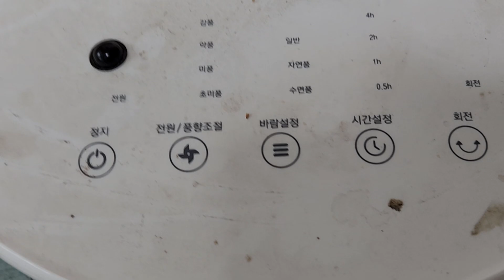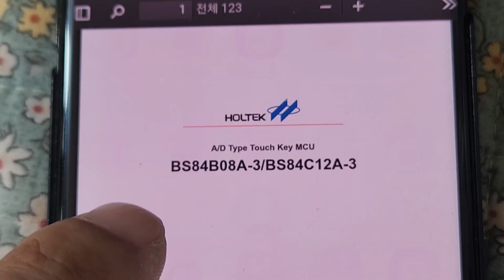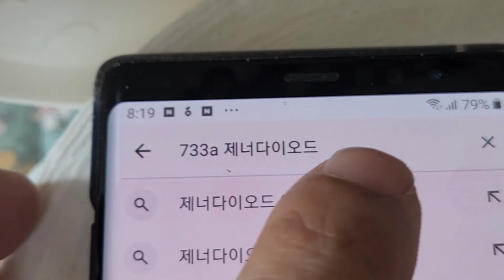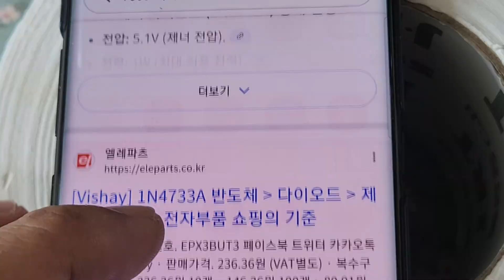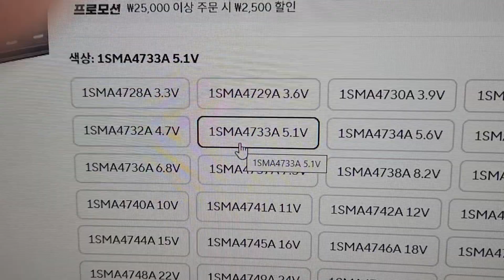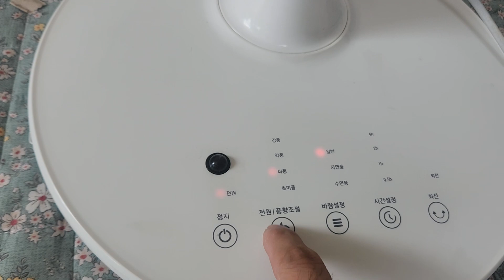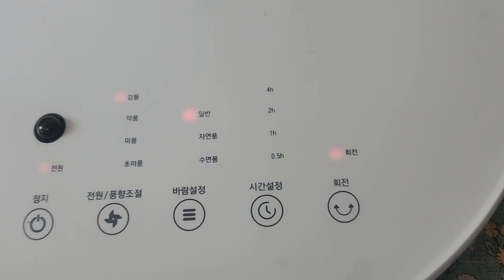고장 난 선풍기 수리, 전원 인가해도 작동이 안 되고 부저 소리만 나오고 LED 깜빡 거리기만 한다. How to fix a fan that doesn't turn on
[사용한 제품 및 부품]

★제너다이오드 5.1V, 1SMA4733A 5.1V★

이 포스팅은 쿠팡 파트너스, 알리어필리에이트 활동의 일환으로, 이에 따른 일정액의 수수료를 제공받습니다